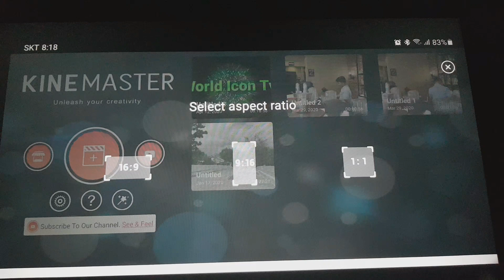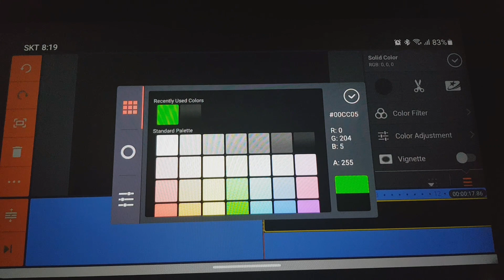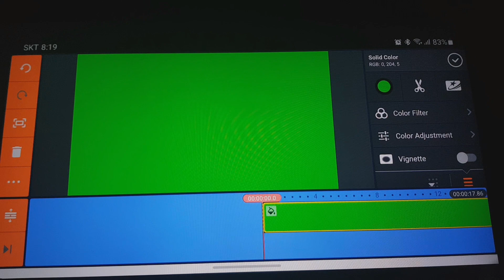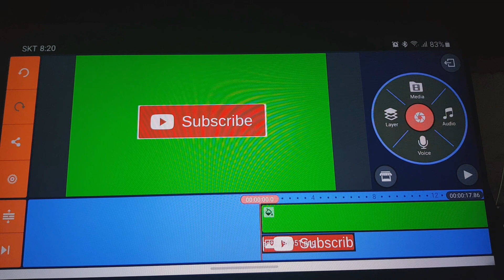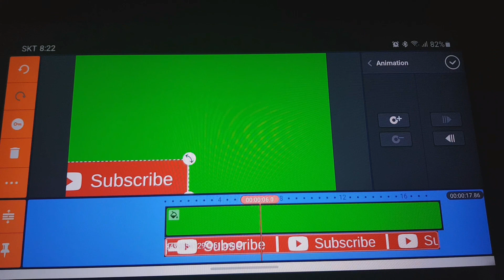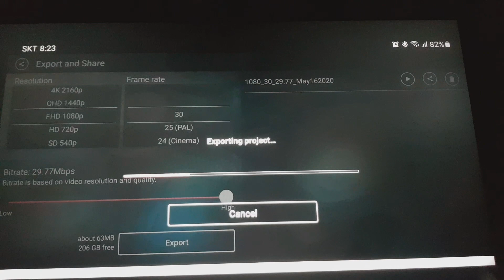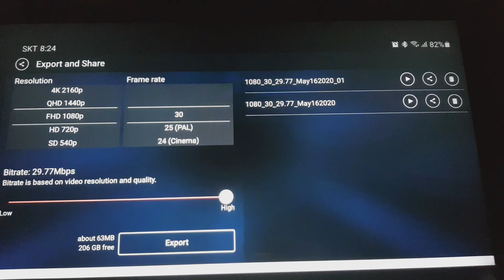How to make subscribe green screen.